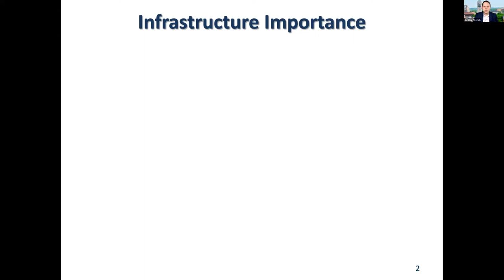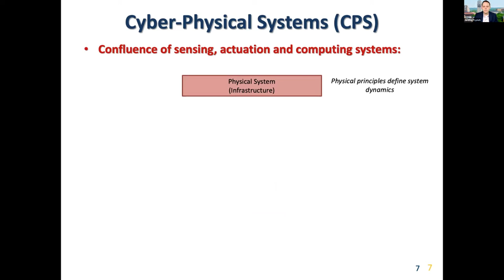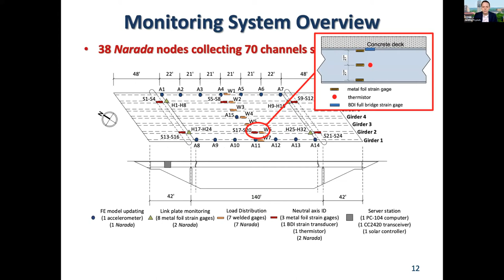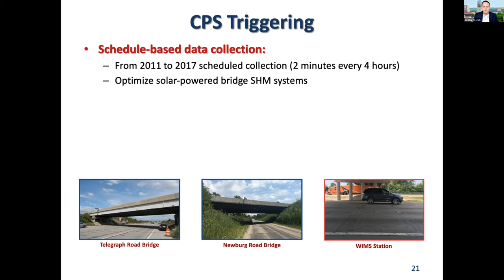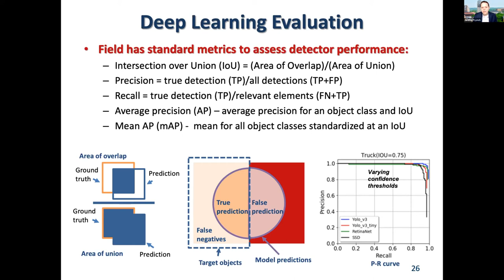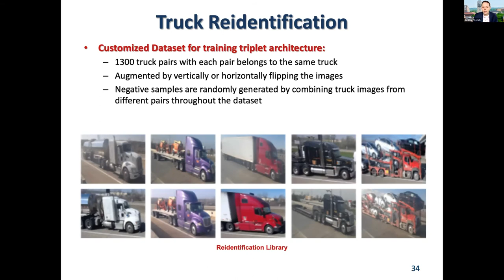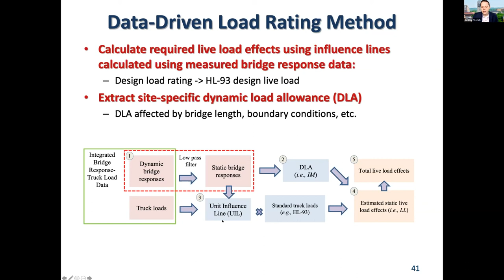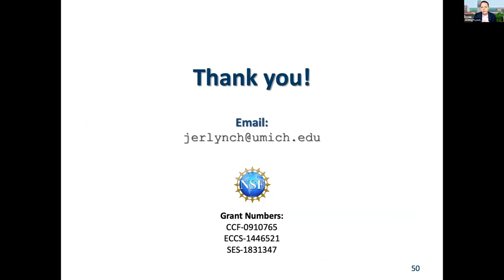GNI Kick-Off Symposium - Speaker Jerome Lynch Keynote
Prof. Jerome Lynch presents his research on AI in the built world at the GNI International Symposium on Artificial Intelligence for the Built World in April 2021.